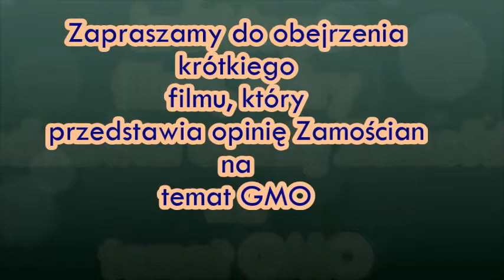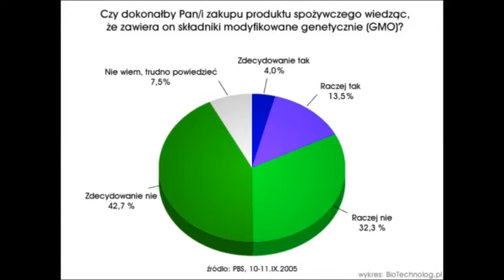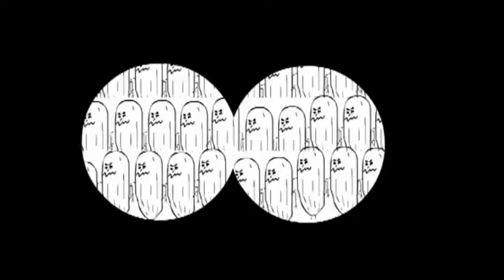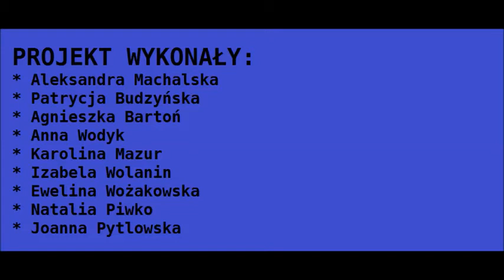GMO_report01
Przedstawione reportaże są finalizacją realizacji projektu edukacyjnego „GMO -- szansa czy zagrożenie".
Projekty były przeprowadzone w ramach realizacji nowej podstawy programowej z biologii w klasie I.
Uczniowie I Liceum Ogólnokształcącego im. Jana Zamoyskiego w Zamościu przeprowadzili wśród mieszkańców Zamościa sondaż i ankietę na temat wiedzy dotyczącej GMO (organizmów zmodyfikowanych genetycznie).
Pytania dotyczyły znajomości skrótu GMO oraz wiedzy na temat zastosowania w gospodarce człowieka. Uczniowie pytali o przykłady zastosowań oraz o obawy z zastosowaniem GMO przy produkcji produktów żywnościowych.
Opiekunem merytorycznym i metodycznym uczniów był nauczyciel biologii Krzysztof Bałuka.